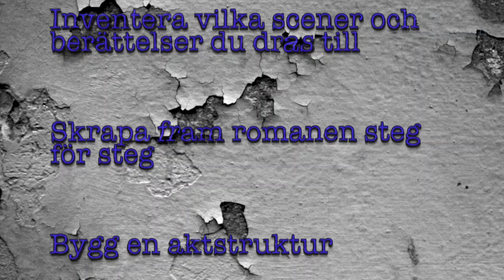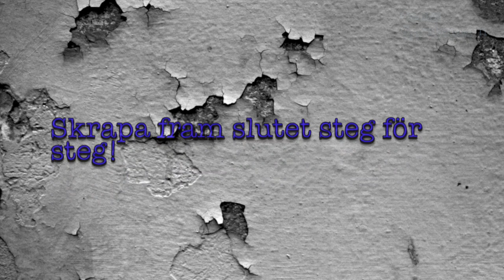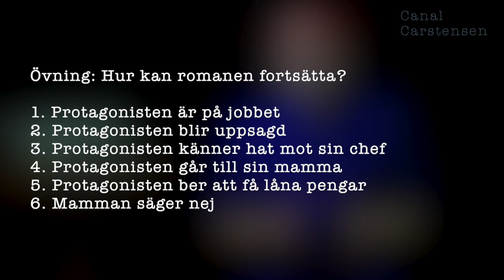Romanskrivarskolan #64: Romanskrivandets svåra faser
Alla romanförfattare stöter på problem under romanskrivandets gång. Oftast  uppstår en stor kris i början av romanbygget och en i slutet.

I det här klippet studerar vi dessa två kriser noggrannare, och försöker hitta lösningar. Självklart får du även en övning att sysselsätta dig med.